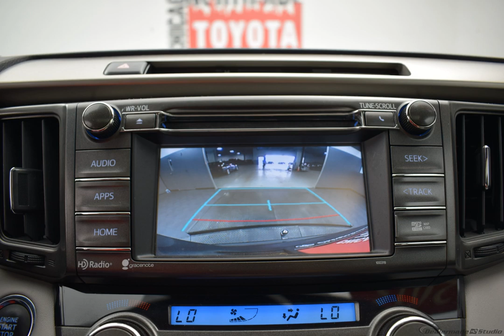2015 Magnetic Gray Metallic Toyota RAV4 Sport Utility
Used 2015 Magnetic Gray Metallic Toyota RAV4 Sport Utility Limited Ash